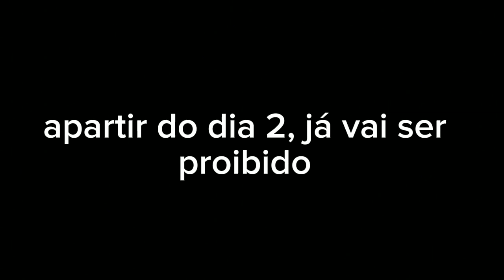Dragon ball: Evolution (Filme stop-motion)